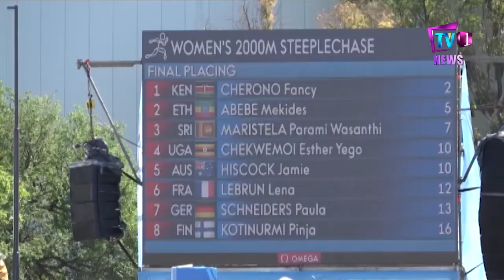පොල් වත්තේ ධාවන පථයෙන් ලොව ජයගත් පාරමී